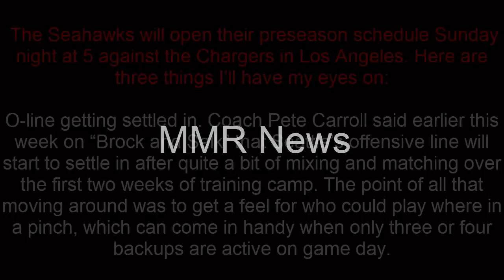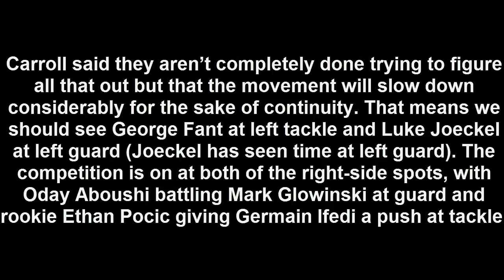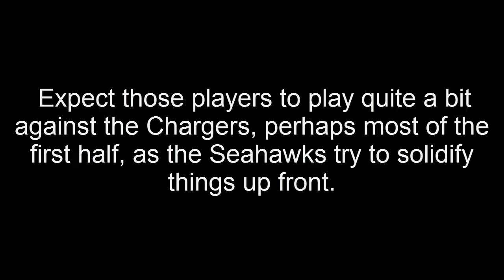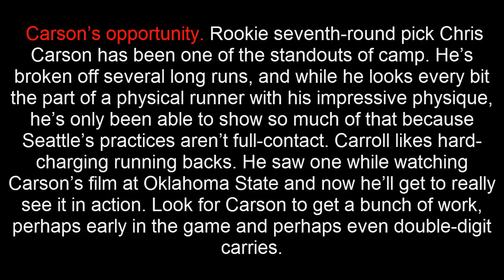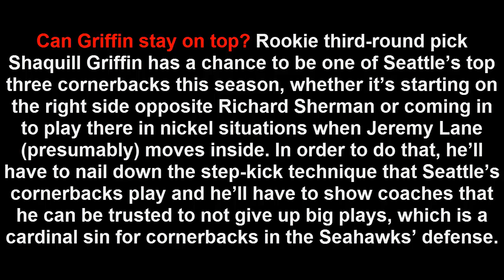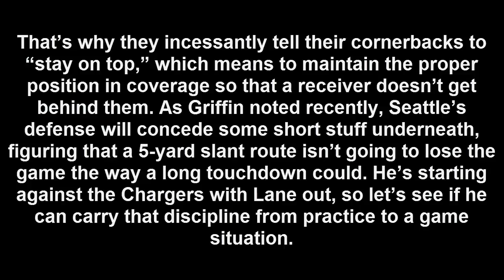Seahawks' preseason opener: Time for hostile line to settle in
The Seahawks will open their preseason plan Sunday night at 5 against the Chargers in Los Angeles